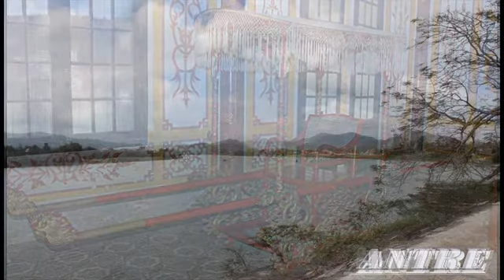MUA TREN PHO HUE anh ANTRE